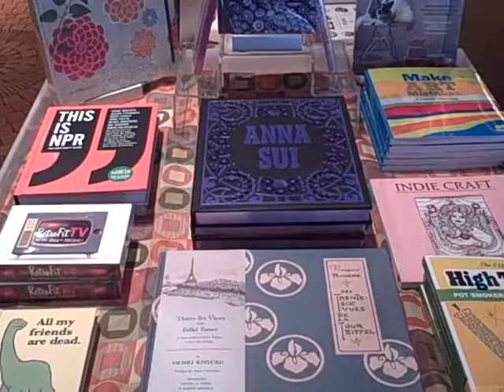Happy Haul-idays from Chronicle Books!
The winner of a $500 shopping spree at our San Francisco retail store shows us her haul! You can win a haul of books too!